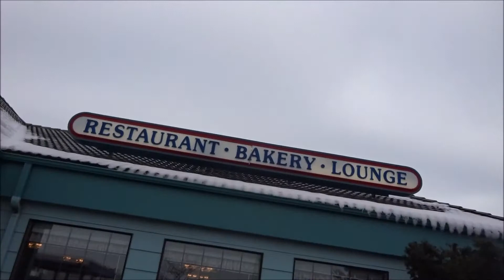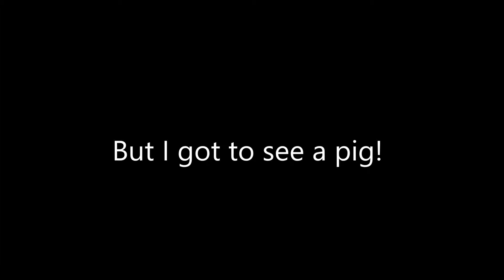Im Coming Home!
I went home to Washington State University for school!

1. Neon Storm by Jingle Punks
2. On Hold by Silent Partner
3. Follow Me by Jimmy Fontanez/ Media Rights Production